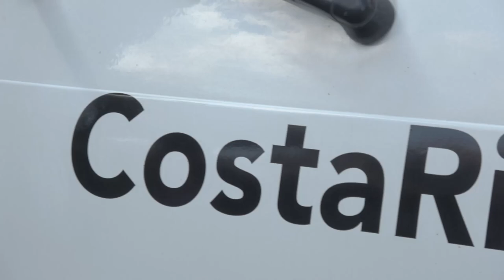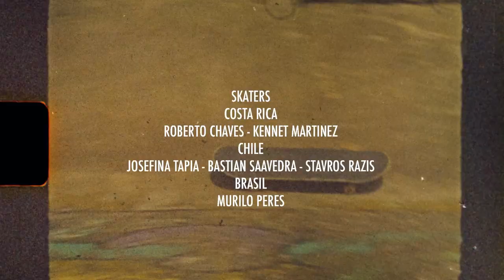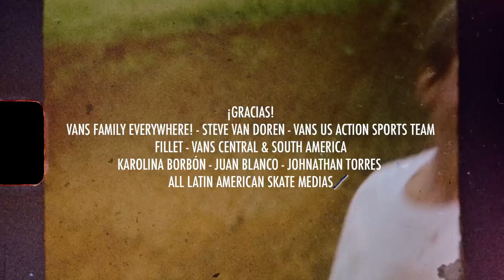MI CASA ES TU CASA | COSTA RICA | Season 2 | Episode 2 | Skate | VANS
Skating, Partnership, friendship and incredible tricks. These are the elements that are part of skateboarding and Latin American street culture. The documentary series MI CASA ES TU CASA is back with the second episode: Costa Rica!

Compañerismo, amistad y maniobras increíbles. Esta es la identidad que forma parte del skateboarding y de la cultura callejera latinoamericana. Regresa la serie documental MI CASA ES TU CASA. Y ahora: el segundo episodio: Costa Rica Bienvenido y diviértete :) Parceria, amizade e manobras incríveis. Esses são os elementos que fazem parte do skateboarding e da cultura de rua latinoamericana. A série documental MI CASA ES TU CASA está de volta. E com vocês, o segundo episódio: Costa Rica. Seja bem-vindo e aproveite :)